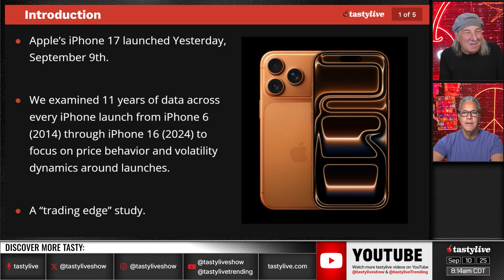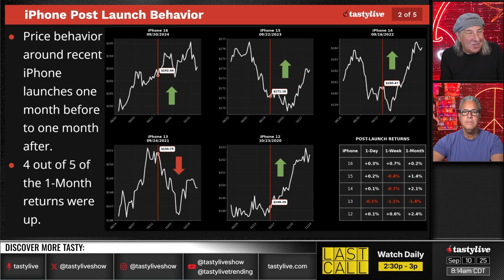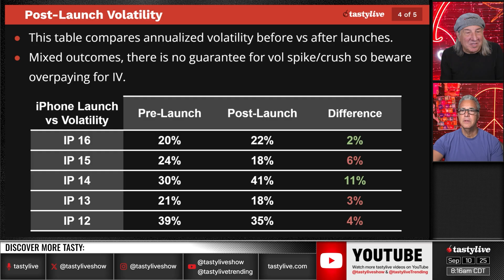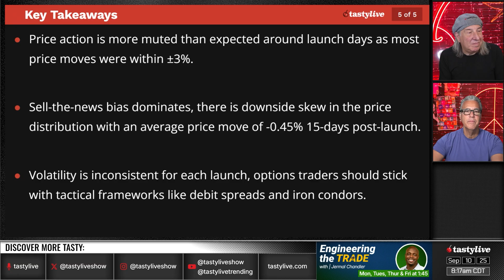The Data Behind Buy The Rumor Sell The News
This episode examines 11 years of iPhone launch data to cover price behavior patterns around binary events. Analysis suggests that pre-launch rallies historically occurred in four out of five instances, while post-launch moves show negative skew with most falling within a narrow range. Volatility dynamics prove inconsistent across launches, offering no reliable edge for options traders. The data suggests tactical frameworks may provide different results than pure volatility plays.

tastylive content is created, produced, and provided solely by tastylive, Inc. (“tastylive”) and is for informational and educational purposes only. It is not, nor is it intended to be, trading or investment advice or a recommendation that any security, futures contract, digital asset, other product, transaction, or investment strategy is suitable for any person. Trading securities, futures products, and digital assets involve risk and may result in a loss greater than the original amount invested. Investment information provided may not be appropriate for all investors and is provided without respect to individual investor financial sophistication, financial situation, investing time horizon or risk tolerance. Options, futures, and futures options are not suitable for all investors. Prior to trading securities, options, futures, or futures options, please read all applicable risk disclosures, including, but not limited to, the Characteristics and Risks of Standardized Options Disclosure and the Futures and Exchange Traded Options Risk Disclosure Statement found